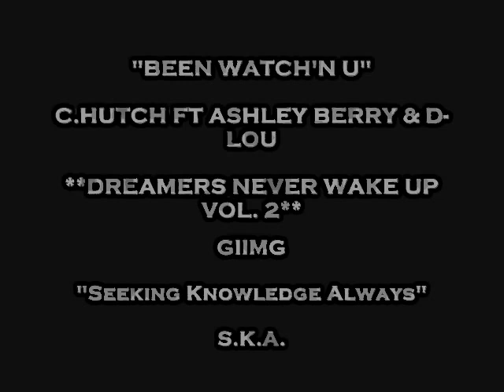C.Hutch - Been Watch'n U - ft. Ashley Berry & D-Lou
"DREAMERS NEVER WAKE UP VOL. 2"
HOTNEWHIPHOP

PLEASE DOWNLOAD AND SUPPORT REAL MUSIC! - C.Hutch